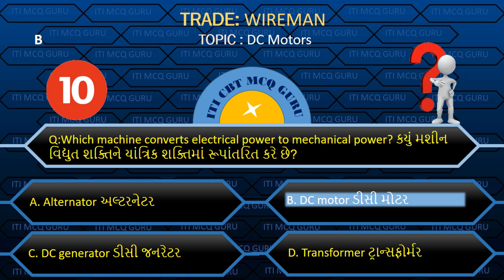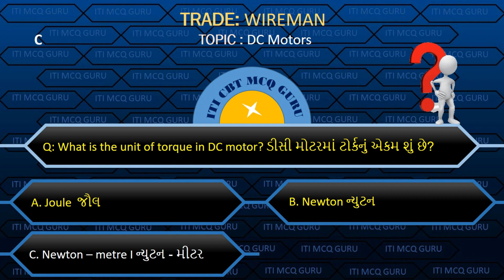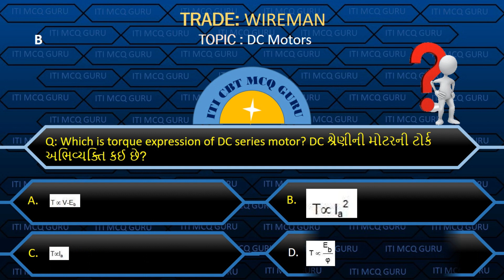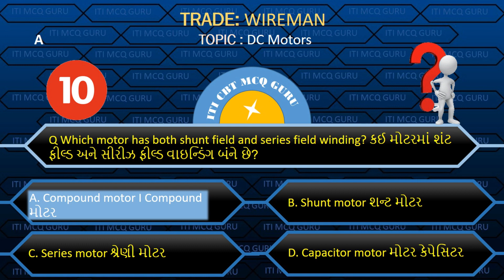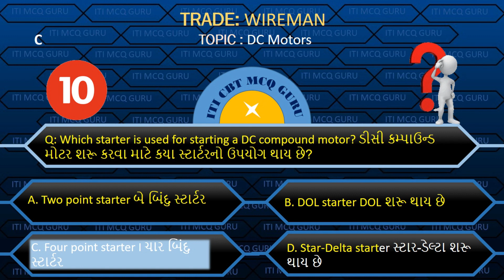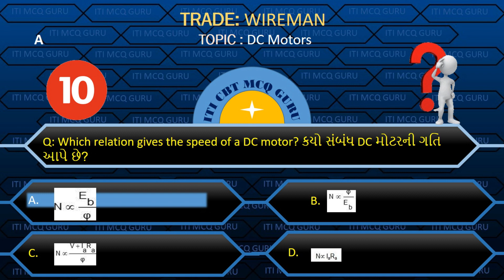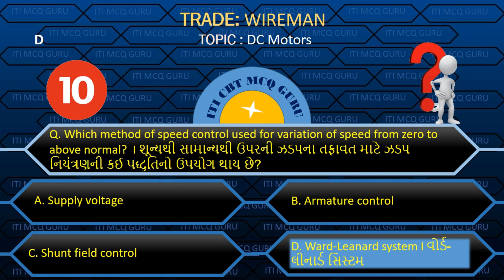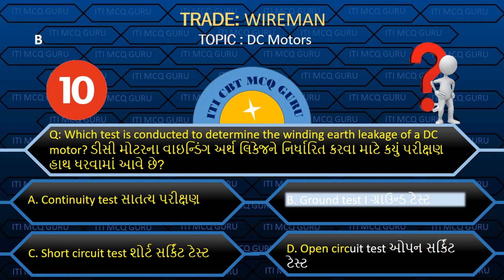Wireman 2nd year MCQ, Lesson : 4 DC Motors MCQ,ITI MCQ,WM CBT MCQ, WM MCQ IN GUJARATI,WM CBT IMP MCQ